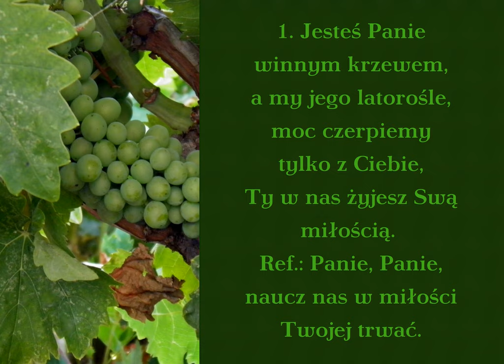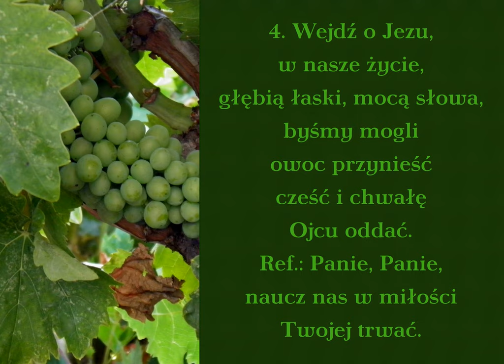Jesteś, Panie, winnym krzewem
Pieśń na kanwie ewangelii J 15, 1-8

00:00 ← 1. zwrotka
00:30 ← 2. zwrotka
01:00 ← 3. zwrotka
01:30 ← 4 zwrotka